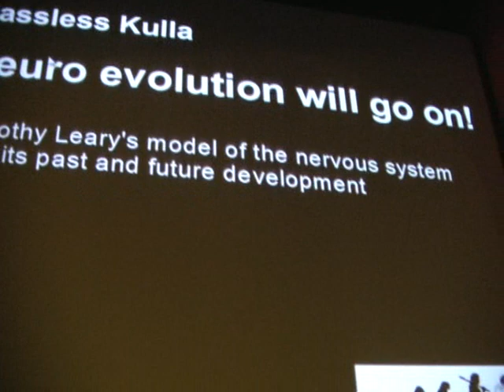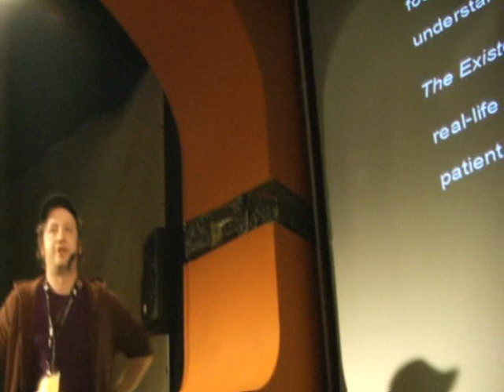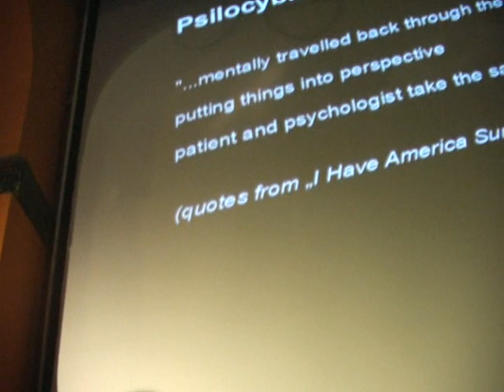classless Kulla - Neuro evolution will go on! - part 1/6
classless Kulla  on Timothy Learys model of the nervous system and its past and future development, recorded @ c-base, Dec 29, 2009

A psychology that does without the concept of neurosis? An evolution in which for the nervous system the best is still to come? Leary is wrongly remembered merely as the LSD pope. This talk will introduce his scientific work and some of his philosophical models.

filmed by Tribble